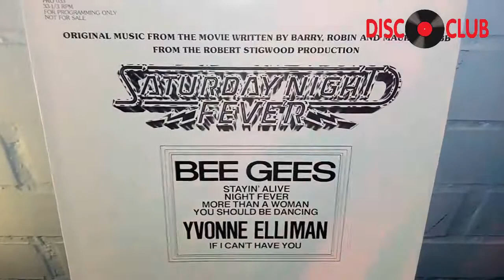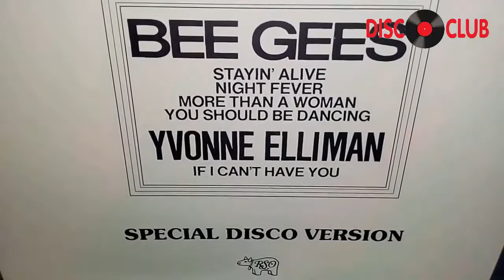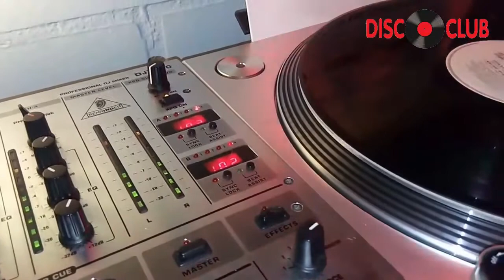Bee Gees - Stayin' Alive (Special Disco Version) 1977 [Juan Carlos Baez]